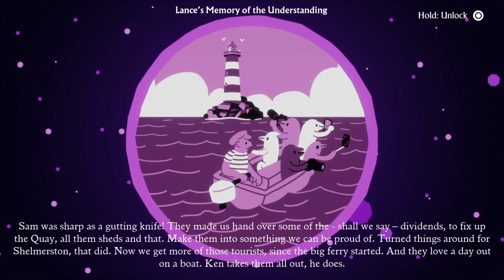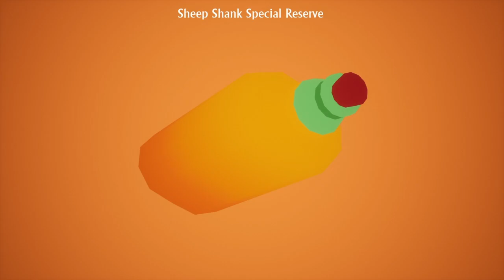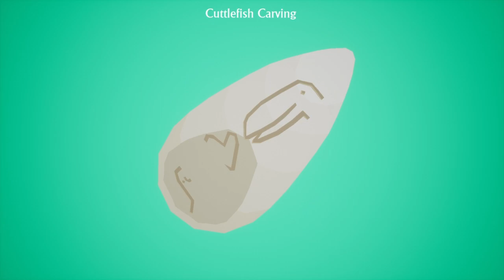I AM DEAD playthrough 5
We continue our playthrough of I AM DEAD